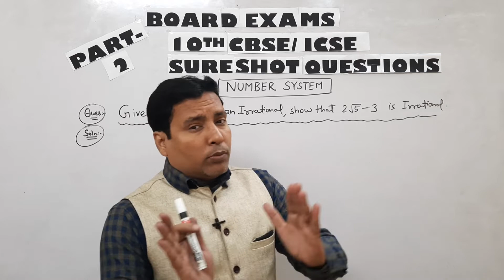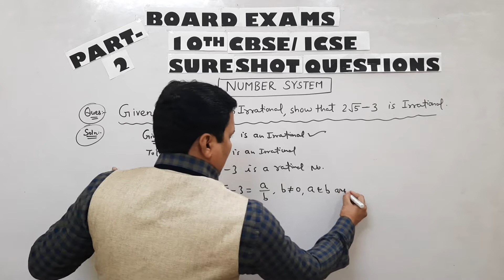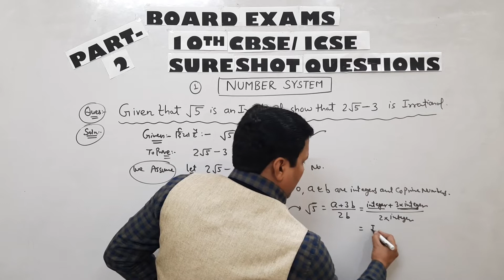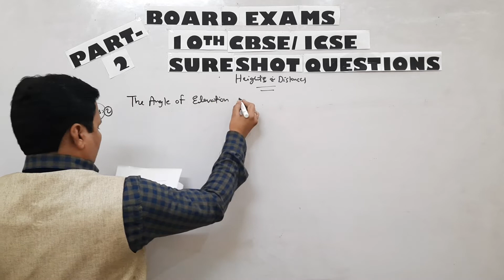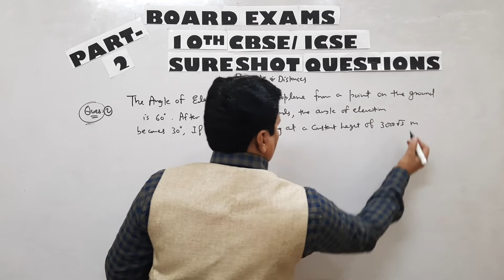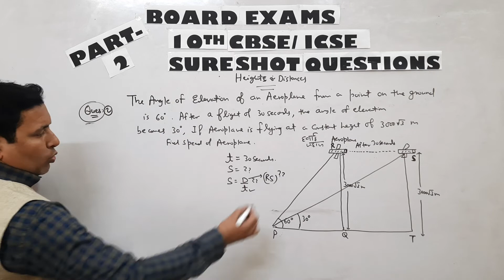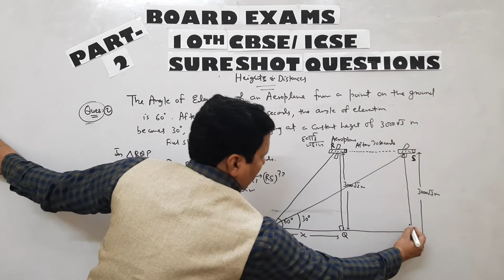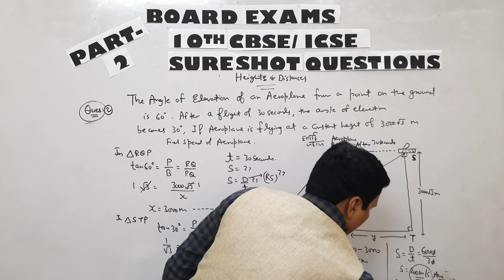10th Maths: Most Important Question | Board Exam 2020 | CBSE/ICSE | In Hindi | Part- 2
10th Maths: Most Important Question | Board Exam  2020| CBSE/ICSE | In Hindi| Part- 2

This video lecture is presented by SBD Tricks Tutorials. In this video, we are going to solve the number system and height and distance questions with the help of short tricks which is very beneficial for the board exams (10th CBSE/ICSE). After watching this video you can easily score marks in exams.
We tried to provide quality content by subject expert faculty (JITENDRA NAINANI) with more than 20 years of experience.